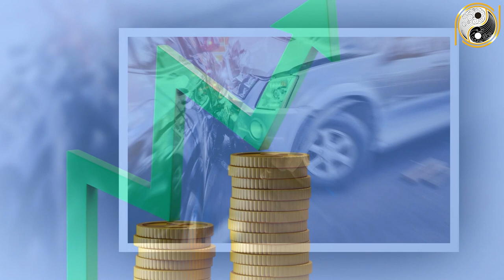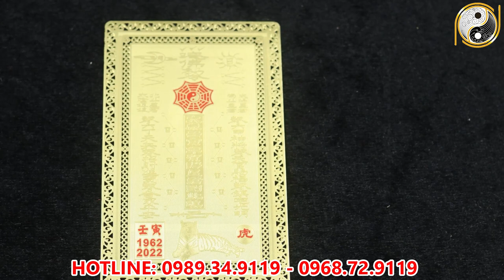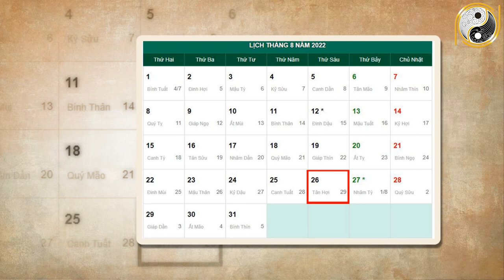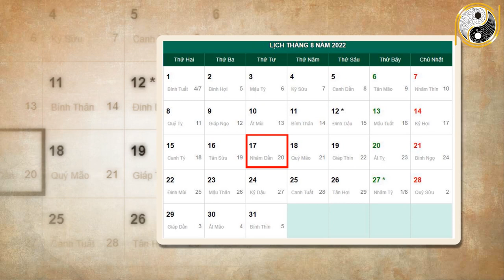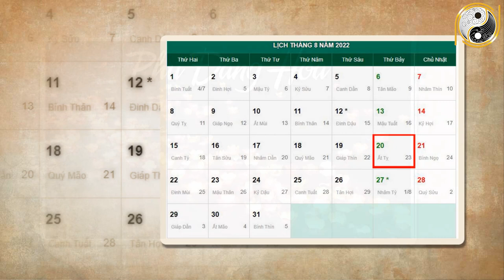Tháng 7 ÂL Năm 2022 Tuổi Nhâm Thân 1992 LIên Tục TRúng Lớn, Tiền Bạc Ùn Ùn Kéo Đến Về Nhà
01. Linh phù giải hạn
02. Hồ lô hóa giải Ngũ Hoàng
03. Mai Hoa Phú Quý
04. Gương bát quái tinh cầu
05. Kim bài thái tuế 2023
06. Vòng tam hợp Dần Ngọ Tuất
07. Vòng tam hợp Thân Tý Thìn
08. Vòng tam hợp Hợi Mão Mùi
09. Vòng Tam Hợp Tỵ Dậu Sửu
10. Bát bảo tâm kinh
11. Minh Quang pháp bảo cầu
12. Minh Quang pháp bảo lục giác
13. Tỳ Hưu Lộc Tài (Đồng)
14. Tỳ Hưu Khai Vận ( Bạch Ngọc)
15. Bách Niên Tụ Tài ( tụ tài lộc)
16. Song long ngọc ấn ( ấn thăng quan)
17. Kim bài ngũ Lộ Thần Tài
18. Hồ lô bình an ( treo xe)
19. Móc khóa văn xương
20. Ống bút văn xương gỗ đào
21. Bút văn xương gỗ đào
22. Bút văn xương gỗ đào nhỏ
23. Hoa mai kim tiền ( mạ vàng )
24. Các vật phẩm phong thủy khác Tháng 7 ÂL Năm 2022 Tuổi Nhâm Thân 1992 LIên Tục TRúng Lớn, Tiền Bạc Ùn Ùn Kéo Đến Về Nhà